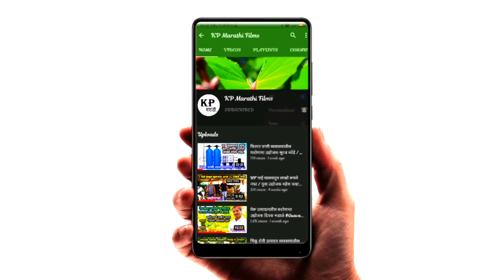मी एक यशस्वी गावरान कोंबडीपालन उद्योजक - नितीन वरखडे Poultry Farming Success Story of Nitin Varkhade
मी एक यशस्वी गावरान कोंबडीपालन उद्योजक - नितीन वरखडे Poultry Farming Success Story of Nitin Varkhade / KP Marathi Films

Gavran Kombadi Palan By Nitin Varkhade

Gavran Kombadi Success Story of Nitin Varkhade

Gavran Poultry Farm By Nitin Varkhade

Kombadi Palan By Nitin Varkhade

Poultry Farming By Nitin Varkhade

Eggs Farming By Nitin Varkhade

Poultry Farming Success Story of Nitin Varkhade

Hen Farming Success Story of Nitin Varkhade

Business Man – Mr.Nitin Varkhade

Address – At Post Hatve Kh. Tel Bhor, Dist Pune

Interview by Pralhad Nanaware

Cameraman – Pralhad Nanaware

नमस्कार प्रेषक मित्रांनो आज आपण पाहणार आहोत आपल्या या याशोगाथेमध्ये खालील माहिती

१. महाराष्ट्रामध्ये गावरान कोंबडीपालन व्यवसायाला सुरुवात कशी करायची
२. महाराष्ट्रामध्ये गावरान कोंबडीपालन किती पक्षापासून सुरवात करावी
३. कोंबडी पालन करण्यासाठी किती भांडवल गुंतवावे लागते
४.गावरान कोंबडी पालनातून किती नफा आहे
५. कोंबडी पालानातून किती वार्षिक उत्पन्न मिळू शकते
६. कोंबडी पालन करण्यासाठी शासनाचे अनुदान किती आहे
७ . कोंबड्यांचे प्रकार किती आहेत
८. कोंबड्यांना होणारे आजार कोणते व त्यावर काय उपाययोजना केली पाहिजे
९. कोंबडी पालनासाठी शेड कसे बांधावे
१०. कोंबडी पालनासाठी पक्षी कोठे मिळतात
११. कोंबड्यांचे संगोपन कसे केले पाहिजे
१२.गावरान कोंबडी पालन व्यवसायात यशस्वी झालेले युवा उद्योजक नितीन वरखडे यांची खास मुलाखत

This Video includes following contents -

Gavran Poultry farm in maharashtra
Gavran chicken rate today pune
Gavan Poultry farm in pune
Gavran kombadi palan
Gavran kombadi market
Gavran Poultry farm near me
Gavran kombadi Poultry farm
Gavran kombadi price
Poultry farming in marathi
Poultry farming in india
Poultry farming project
Poultry farming notes
Poultry farming at home
Poultry farming income
Poultry farming for beginners
Poultry farming techniques
Layer Poultry farming
Layer Poultry farming in Marathi
Layer Poultry farming in india
Layer chicken price
Layer Poultry farming project report 1000 birds
Layer chicken breeds
Layer Poultry production
Modern Layer Poultry farm
How do I start a Poultry farm?
How can I start a desi Poultry farm?
What breed is desi chicken?
Is Desi chicken farming profitable?
What is the price of desi chicken?
Is Desi chicken good for health?
Which country chicken is best?
What are three types of Poultry?
Which type of chicken is good for health?
Is mutton good for health?
Why mutton is bad for health?
Is mutton healthier than chicken?
Why is mutton expensive?
How much is a kg of mutton?
Is chicken cheaper than mutton?
Is mutton better than lamb?
Why is mutton not popular?
Why is mutton so tasty?
Is Layer Poultry farming profitable?
How do I start a Poultry farm Layer?
What are the four types of Poultry?
What is the difference between a broiler and a Layer?
Can you keep broilers and Layers together?
Can broilers eat Layer feed?
Do broilers lay eggs?
How many bags of feed can 100 broilers consume?
What type of food is given to broilers?
Should broilers eat at night?
Do broilers sleep at night?
How many types of broilers are there?
What breed of chicken is used for broilers Layers?
How much does it cost to start a Poultry farm?
What are the 4 types of Poultry?
What are the methods of Poultry farming?
What are benefits of Poultry farming?
What do you think is the best method of raising chicken?
How many chickens do I need for a dozen eggs a week?
How can I make my chickens grow faster?
How much room do you need for 20 chickens?
How high can chickens fly?
Why is a hen referred to as Poultry?
Is a chicken a hen?
What is the price of hen?
Which hen gives more eggs?
How much does a small hen cost?
Is it cheaper to buy eggs or raise chickens?
Is it cheaper to buy or build a chicken coop?
How many chickens do I need to make a profit?
Is there money in chicken farming?
Can you sell UNwashed eggs?
How much money can you make chicken farming?
How do I start a chicken Poultry farm?
Is selling chicken eggs profitable?
What is the most expensive chicken?
What's the rarest chicken?
What is the prettiest chicken breed?
What is the best chicken in the world?
What is the meanest breed of chicken?
What chicken is better Popeyes or KFC?
Is Poultry farming a profitable business?
How can I start a Poultry business?
Is Poultry a good business?
How do Poultry farmers make money?
Why do Poultry farmers fail?
How can I start a small Poultry farm?
What is required for Poultry farm?
What to feed broilers to grow fast?
How much do broilers sell for?